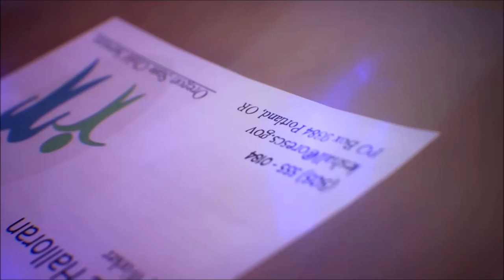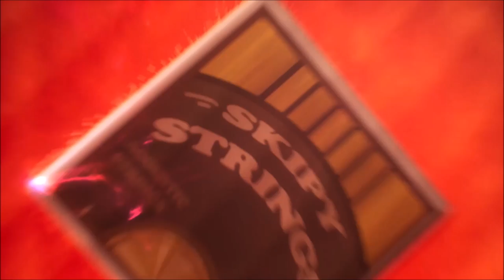The Afterlife - Life is Strange True Colors - Let's Play part 12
We go trough all the different stages of dying before finally being pulled away from our long sleep.